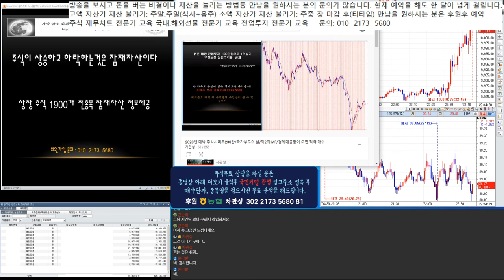해외선물 실시간 시황 분석/ 나스닥.에스엔피500/ 크루드오일 방향은?